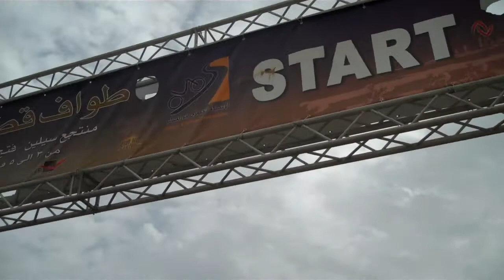Start Stage 3 Tour Qatar 2010